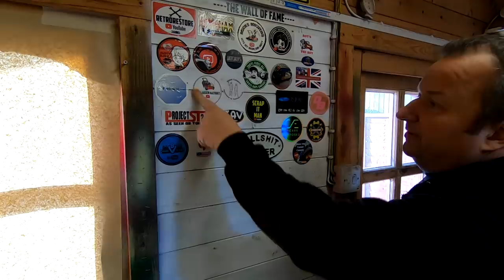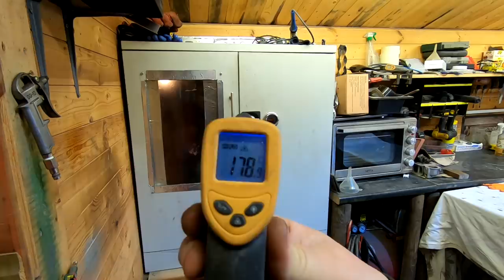Project TGB R50X Scooter Part 6 - Powder Coating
In this video, I start to prepare the TGB R50X and do a bit of powder coating.

Rode Wireless Go Microphone kit

PRIVACY POLICY and FULL DISCLOSURE:
Retrorestore is a participant in the Amazon Services LLC Associates Program (UK)

Retrorestore
MMXXI